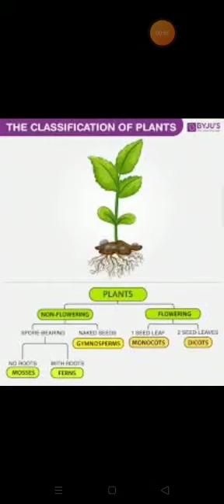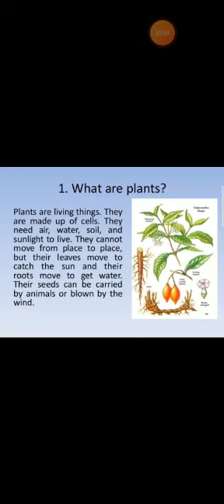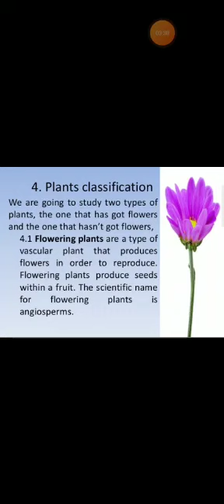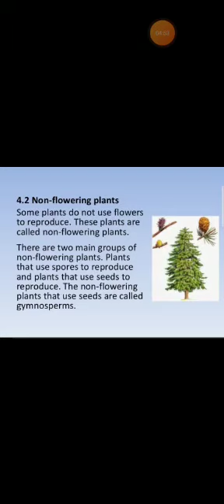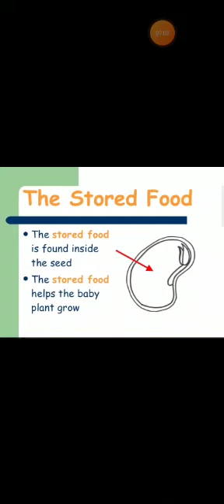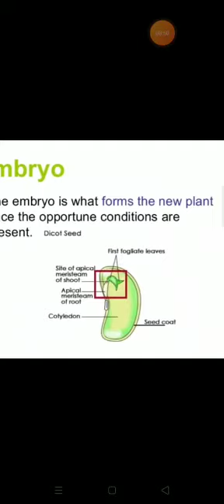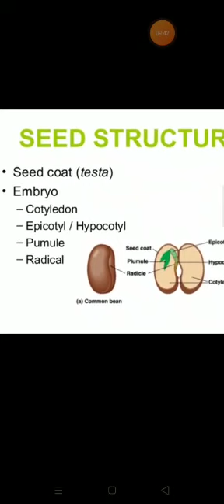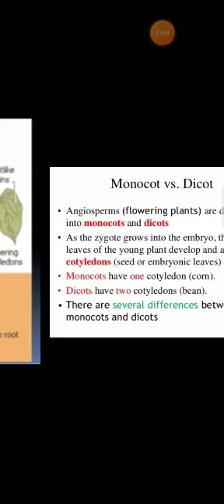Science Lecture PMGHS-II (26-9-2020)